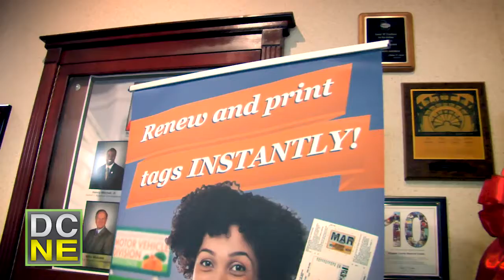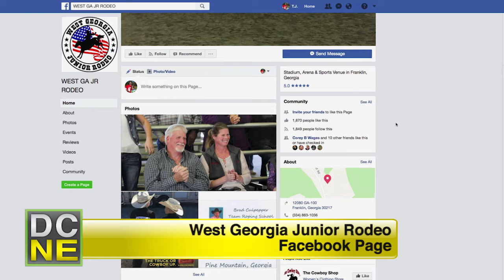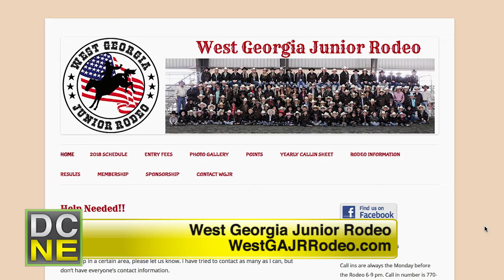DCNE January 2017